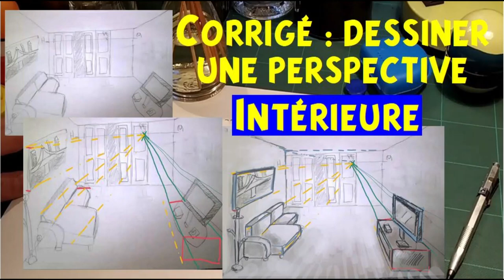DESSINER A LA MAISON EN PÉRIODE DE CONFINEMENT: PERSPECTIVE INTÉRIEURE ( NOUVELLE CORRECTION )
Pour en savoir plus sur l'invention de la perspective:
Voici une nouvelle correction d'après un travail qu'un élève m'a envoyé aujourd'hui.

Merci à Logan pour son dessin.

Cameraman: Charles Borgel.